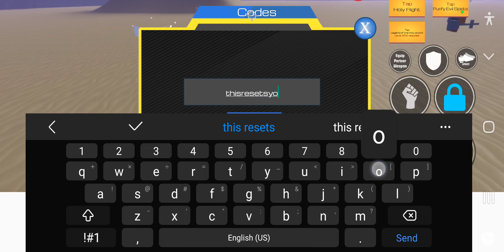Excalibur!!!!! SOUL EATER RESONANCE!!!!!!